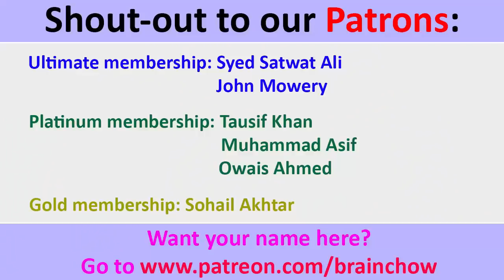INDIANS react to The Legend of Maula Jatt (2019) official first look trailer